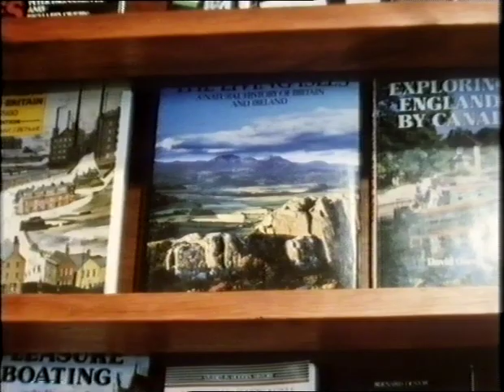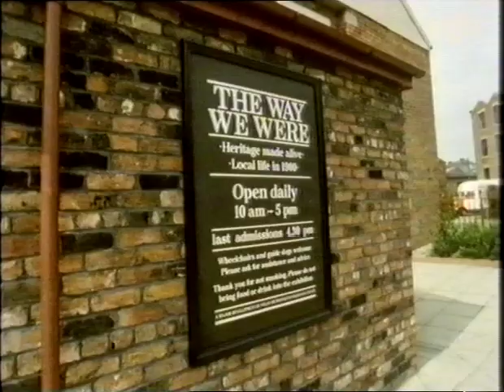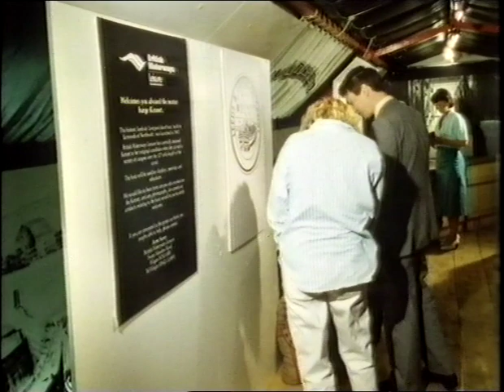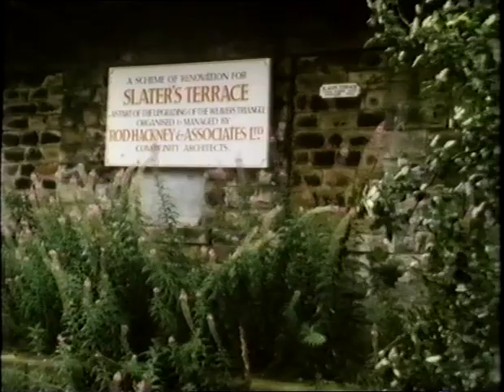Look North Granada TV. Tony Wilson reports on re-generation of the Leeds to Liverpool Canal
Probably broadcast in the mid 1980s.